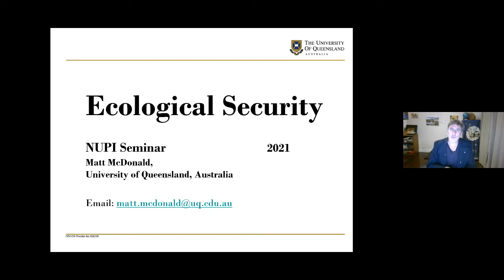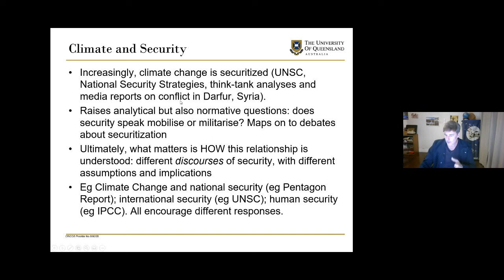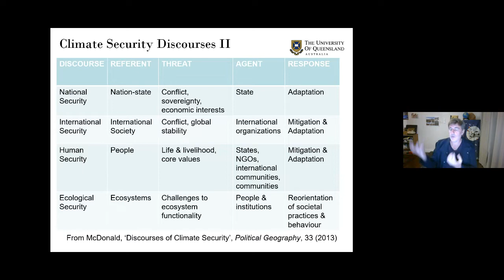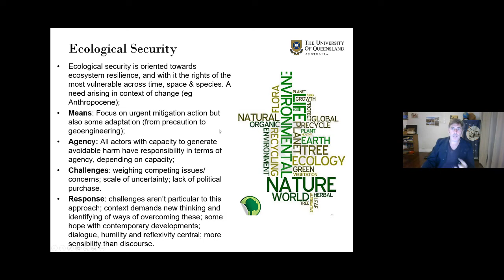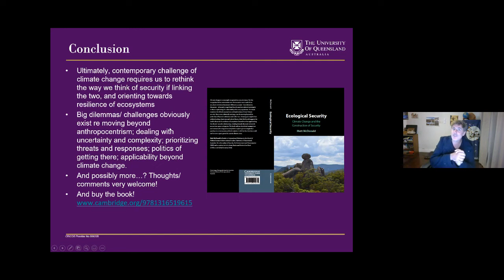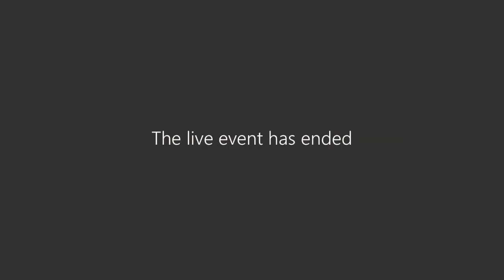Virtual Book Talk: Towards An Ecosystems Approach to Climate Security?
Matt McDonald discusses his radical new ethical framework for reckoning with the climate crisis and how it can be put into practice.
The Intergovernmental Panel on Climate Change published its Sixth Assessment Report in August 2021. Summarizing the state of scientific understanding about the role of human influence on climate change and possible climate futures it provided the starkest warning yet of the bleak future that awaits the planet, and its inhabitants should humanity not change its fossil-fuel habits.  As U.N. Secretary-General António Guterres put it, the report sounded a "code red for humanity."

It is against this backdrop, that NUPI is delighted to welcome Matt McDonald to discuss his new book with Cambridge University press, Ecological Security: Climate Change and the Construction of Security. This timely book provides a radical and unusually comprehensive normative framework – a “ecosystem security” approach - for guiding human efforts to mitigate and adapt to climate change; one that McDonald argues provides the world offers a superior approach to those currently employed within the Climate Security policy agenda. Spread over 7 chapters, the book moves in three steps: (1) it conducts an analysis of the dominant climate security discourses and their deficiencies, (2) lays out an ethical case for ecosystem security, and (3) explores the “immanent possibilities” within existing institutions for advancing ecological security in practice. At each step of the way, McDonald draws upon an eclectic array of critical scholarship and spends considerable space engaging in good faith with would be skeptics. Indeed, McDonald’s book offers a tour de-forces and model for how to combine classic critique of the status quo with a positive normative vision, and most unusually, a sustained analysis of how to practically bring it about.

Matt McDonald is Associate Professor in International Relations in the School of Political Science and International Studies, University of Queensland. A leading scholar of global environmental politics and critical security studies he is the author of Security, the Environment and Emancipation (Routledge, 2012), co-author (with Anthony Burke and Katrina Lee-Koo) of Ethics and Global Security (Routledge, 2014) and author of Ecological Security (Cambridge UP, 2021). He is currently working on an Australian Research Council-funded project examining comparative national responses to the security implications of climate change.